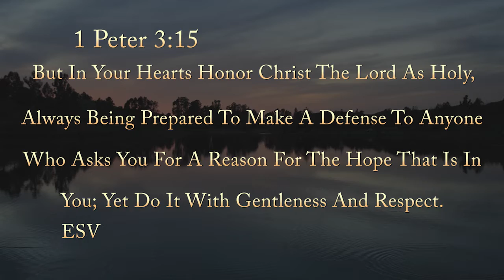Silence of the Lambs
The Digital Disciple: "The Silence of the Lambs"
Mark 8:38 If anyone is ashamed of Me and My words in this adulterous and sinful generation, the Son of Man will also be ashamed of him when He comes in His Father's glory with the holy angels." What does that look like? Watch and see. Do not be afraid to defend your faith my brothers and sisters in Christ, put 1Peter 3:15 into effect, with gentleness and respect. In Jesus Mighty name!